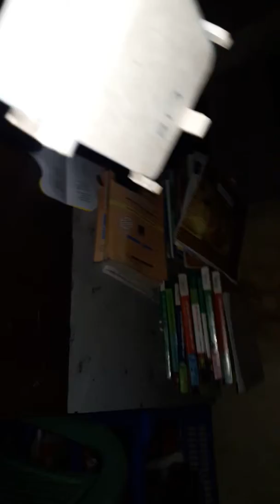ঘরে বসে বানিয়ে ফেলুন মোবাইল ট্রাইপড PVC Paper Board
খুবই সুন্দর একটি মোবাইল ট্রাইপড,খুবই অল্প সময়ে তৈরি করা যায়, খুবই সহজে, তৈরি করার পর  পছন্দমত কালার করা যায়।

বানাতে যা যা লাগবে :

** পিভিসি paper board (২.৫) মিলিমিটার
** anti cutter blade
** সুপার গ্লু
** marker pen
** স্কেল
** প্লাস্টিক পাইপ